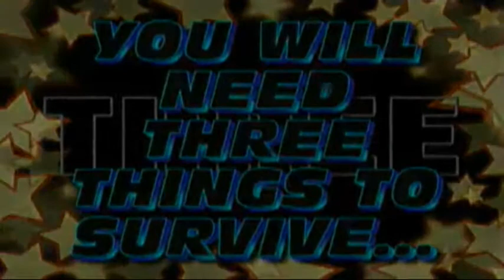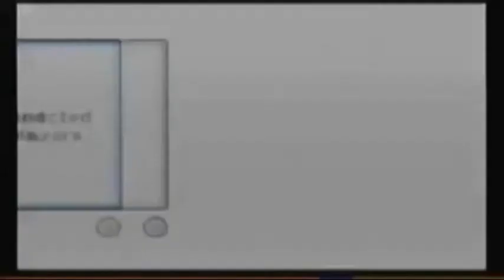Comet Cup - Circuit 1) Lt. Waffle: Goin' Maniac on the Blue Falcon(Split Screen)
Intro Details:
Halo 3 Soundtrack - Fight Until The End(I think thats it) The song at the end of the game. This stays under the copyrights law because it is something I recorded off of microphone. Also, all video clips were reorded on my own, some even on this channel today. The picture was created by myself by print screen and editing. All of this stays under the copyrights law because it was of my creation.

Tournament Details:
The Comet Cup has for circuits in all, this is only the first. Every voted on a certain course and will have to pick that course no matter what happens in the order listed below:

Circuit 1

•DK Summit

•Daisy Circuit

•Koopa Cape

•Maple Treeway

Circuit 2

•SNES Mario Circuit

•Luigi Circuit

•Maple Treeway

•Maple Treeway

TUESDAY, JUNE 15TH 2010(Twas post poned)

Circuit 3

•Rainbow Road

•Luigi Circuit

•DS Delfino Square

•Rainbow Road

Circuit 4

•Koopa Cape

•DS Delfino Square

•Koopa Cape

•SNES Mario Circuit

Whoever has the most points in all wins the Comet Cup. The winner will be announced on the 4th circiut I publish. But if you want to get the champion really quickly visit comet crasher's clan forums and/or chatroom.

Or for mIRC users(recommended), type "/j cometcrashers"

[SPOILER WARNING. BELOW WILL SHOW THE OVERALL SCORES OF THIS CIRCIUT. DO NOT LOOK UNTIL THE END OF THIS VIDEO HAS BEEN SEEN. ITS YOUR CHOICE, THIS IS ONLY A SPOILER WARNING]

Overall Scors in Circuit 1:
Place Name Score YT Channel
1st P. Jolteon 43 PsychoJolteon
2nd(tie) CC*Coaster 36 Coaster07
2nd(tie) CC*T Silva 36
3rd CC*Stuart(Ludicolul) 29 Ludicolul
4th CC*LtWaffle 24
5th Camel(My brother) 20 N/A
6th CC*Pain(Darkravenn12) 15 steeleagle12
7th Andrea(Coaster's sister) ? N/A

Text showing "?" means the information was not given. There was a total of 8 people in this race. Considering the fact that only 4 more people would make the room full, this is a lot. There is even more canidates in the next circuit.

Thanks watching. Comment, rate, sub. And always enjoy.